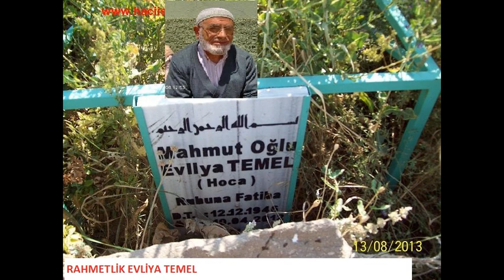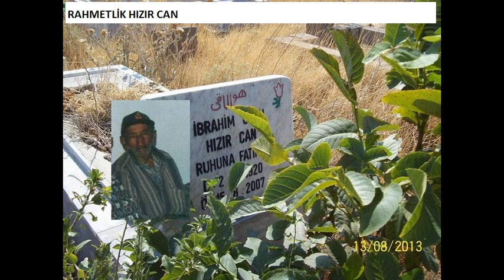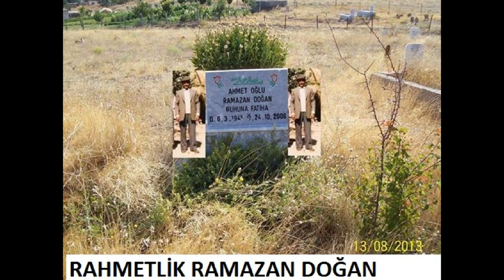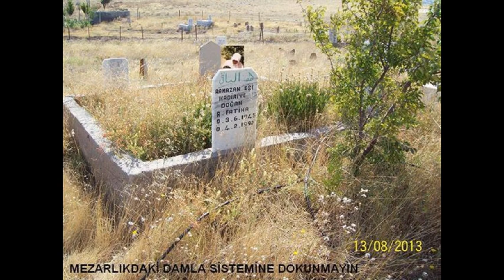HACIİSMAİLLİ KÖYÜNDEN EBEDİYETE GÖÇ EDENLER(İLAHİ)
EKLEYEN TEMEL İNTERNET CAFE